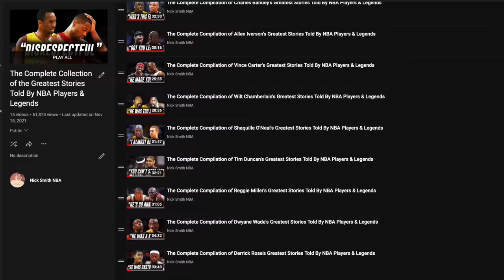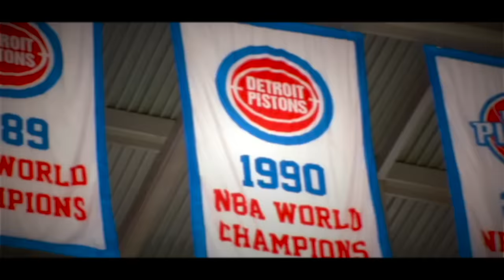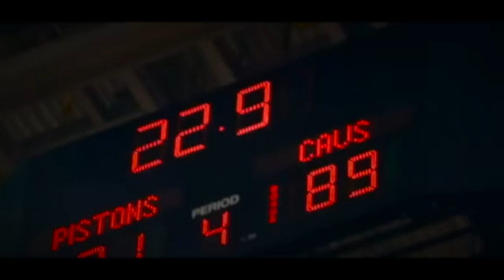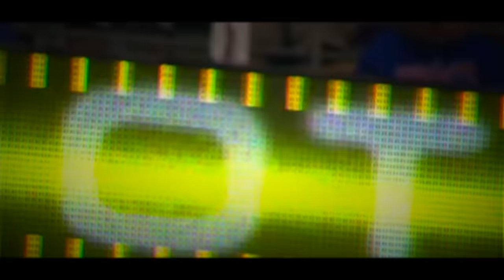The Complete Compilation of LeBron James Greatest Stories Told By NBA Players & Legends (PART 1)